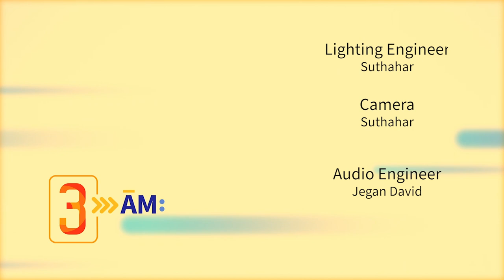01 Three Angels Messages in Revelation 14 | 3 AM | Ramesh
Today, we will introduce you to the prophecies of Daniel and Revelation in the Bible, which warn us about what is coming. By studying them, we can be prepared and uncover what God’s specific purpose is for us, in these last days of earth’s history.